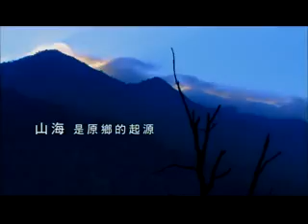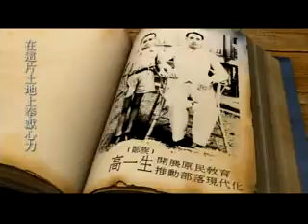100年形象短片返本&開新篇